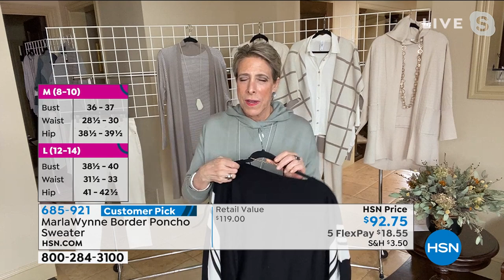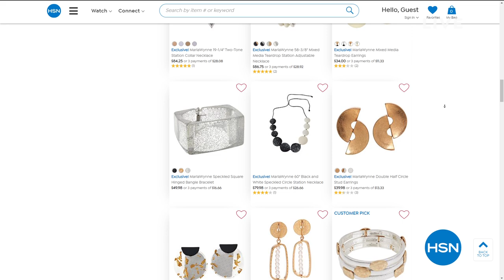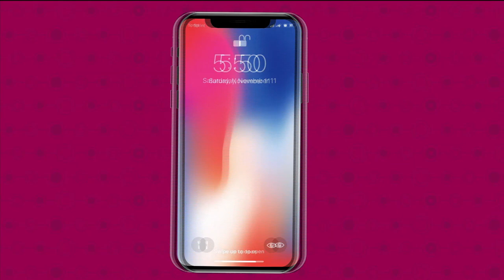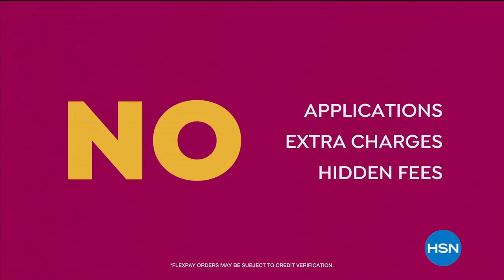HSN | MarlaWynne Fashions & Jewelry 01.28.2021 - 03 PM